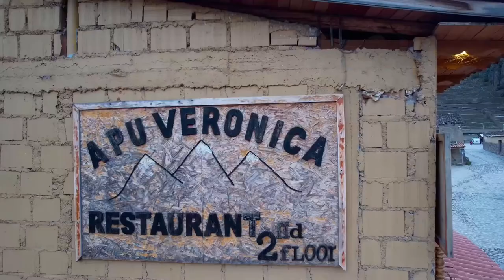Ollaytaytambo Apu Veronica Restaurant, (4K film shot on DJI Mavic Air 2S)